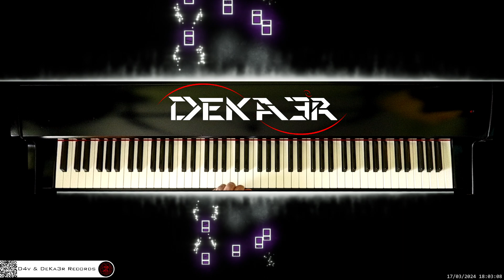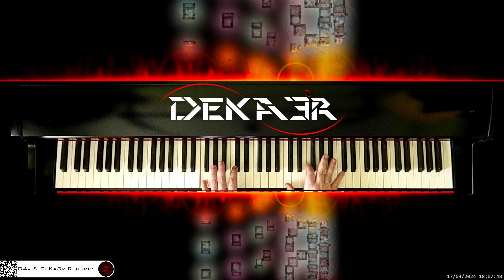🔴 irl 🎹 CODE • COMPOSITOR DE MÚSICA - MUSIC COMPOSER • PIANO